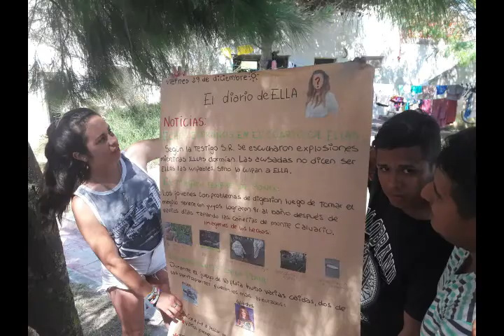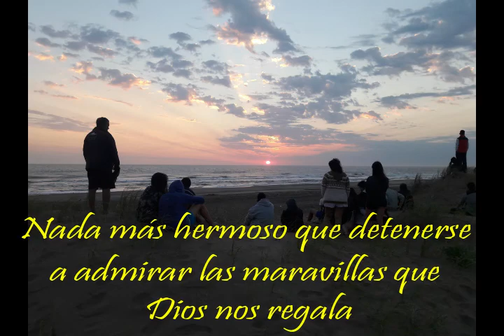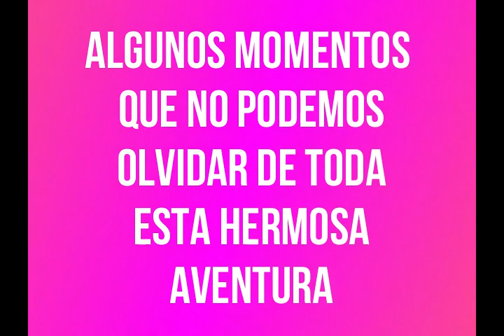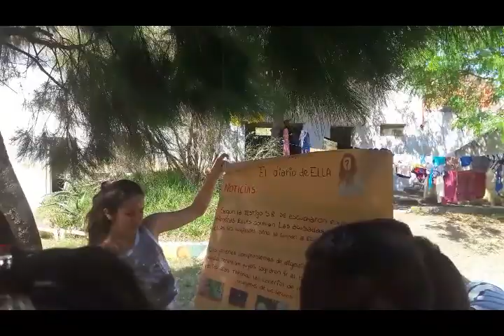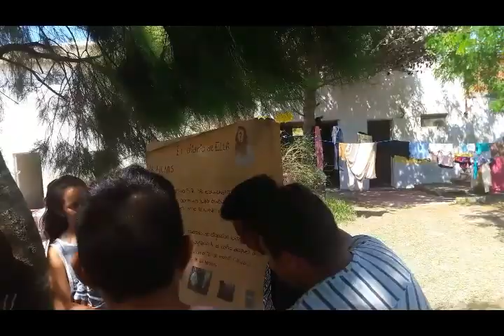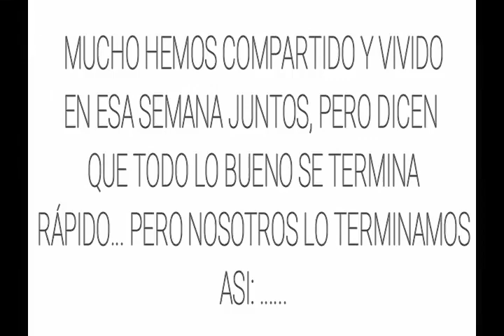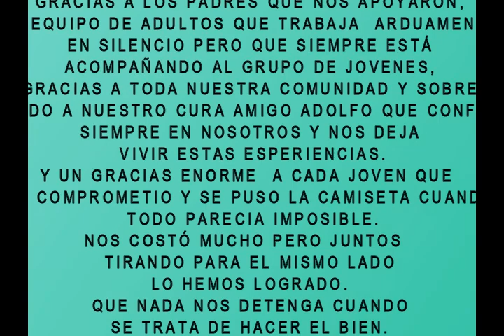CAMPAMENTO ARCOIRIS 2017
Un año más en el que hemos vivido unos hermosos dias de campamento junto al grupo de jovenes de la Capilla Ntra. Sra. del Rosario del Barrio Costa Esperanza. Costo mucho alcanzar el objetivo pero Dios no deja de sorprendernos y nos demostró una vez más que nada es Imposible mientras Todos Juntos hacemos Todo lo POSIBLE para alcanzarlo.